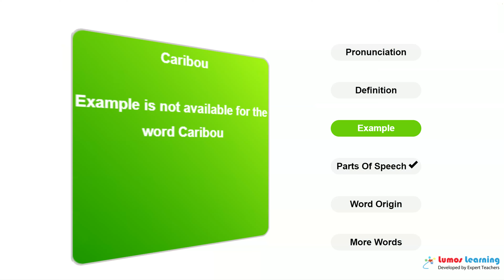CARIBOU - Definition, pronunciation, grammar, meaning - Practice grade 8 vocabulary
CARIBOU - pronunciation and meaning. This video helps you learn the word CARIBOU. It includes pronunciation, spelling, sample sentences, definition and parts of speech. This word is suitable for students in grade 8. There are several grade 8 reading passages such as Alaska by Jill Mountain, that use the word CARIBOU. You can learn additional grade 8 words and answer interactive quizzes by visiting